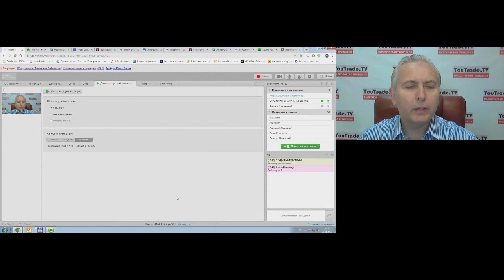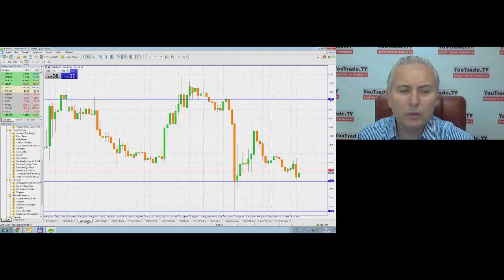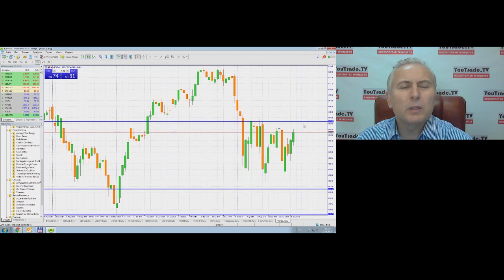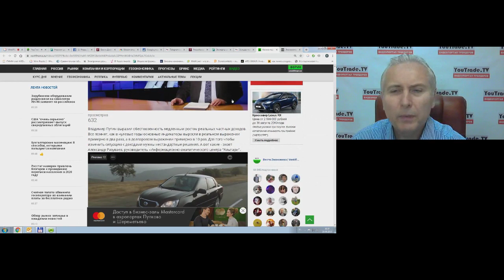Игорь Суздальцев. Торговый план 29 августа 2019 г.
Передача "Игорь Суздальцев. Торговый план" на интерстриме YouTrade.TV 29 августа 2019 г. - Чемпионат мира по трейдингу 2019